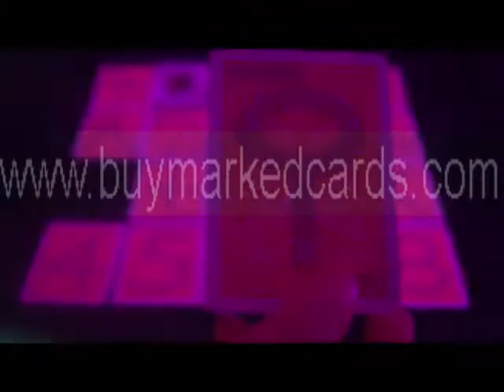σήμανση-κάρτες-Fournier-2818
SKYPE: luminouscards
Αγαπητοί φίλοι και φίλες! Θέλετε να αγοράσετε ένα κρύο κατάστρωμα; Αν ναι, τότε είσαι τυχερός. Εμείς απλά να πωλήσει το κρύο κατάστρωμα. Τα δελτία αυτά είναι αόρατο μελάνι. Μπορεί να χρησιμοποιηθεί για την εξαπάτηση σε τυχερά παιχνίδια. Για περισσότερες πληροφορίες επισκεφθείτε την ιστοσελίδα μας.